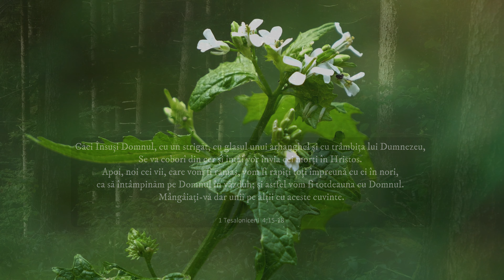David Stănuș l Într-o zi un străjer va suna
Muzică:
Voce solo & adiționale : David Stănuș

Orchestrator, aranjator instrumentist,
înregistrare, mixaj și procesare sunet: Sorin Piu
Versuri, autor, compozitor : Gheorghe Zoltan

Versuri:
Într-o zi, un străjer va suna,
Și-auzind trâmbița vom cânta.
Universul întreg
Va cânta simfonii Domnului!

/: Toți pentru-acea zi
 Toți să ne pregătim
 Toți pentru-acea zi
 Gata să fim! :/

Cu alai, chiar Isus va apărea
Orice ochi Îl va vedea, sus pe nori
Vor vedea pe Isus
Și cei ce l-au Străpuns la Calvar.

Trâmbița, în văzduh va suna,
Cei ce sunt în mormânt vor învia
Acei care i-au slujit și cei care
L-au iubit, s-or înălța!